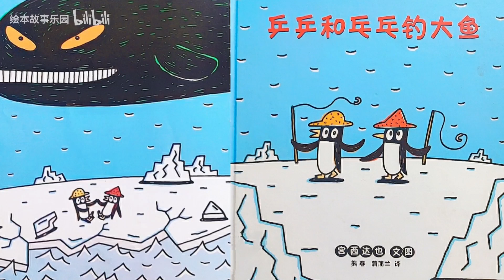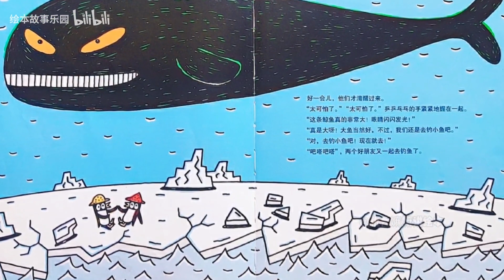《乒乒和乓乓釣大魚》｜優秀媽媽說故事｜兒童故事繪本｜有聲書｜睡前故事｜森林圖書館單篇童書｜宮西達也繪本故事